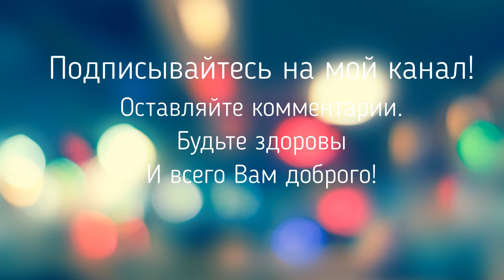Грибоедов А.С. Монологи Фамусова из пьесы "Горе от ума".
Лучшие стихи. Алекса́ндр Серге́евич Грибое́дов (4 [15] января 1795[1], Москва — 30 января [11 февраля] 1829, Тегеран) — русский дипломат, поэт, драматург, пианист и композитор, дворянин. Статский советник (1828).

Грибоедов известен прежде всего благодаря пьесе в стихах «Горе от ума» (1824), которую до сих пор часто ставят в театрах России. Она послужила источником многочисленных крылатых фраз.

Канал "Давид Львович" благодарит Вас, дорогой друг за то  внимание и время уделённое нашему творчеству. Спасибо Вам за лайки, комментарии, благодаря которым мы можем вместе дарить людям веру и надежду на лучшее будущее.